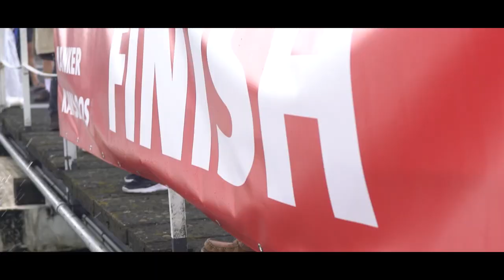RUN4DANIEL & SWIM4DANIEL | Aftermovie